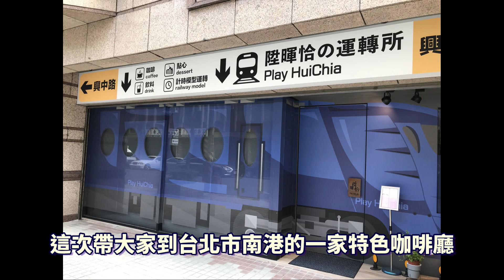鐵道 模型_小巧更好拍 來去陞暉恰拍N規火車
Nゲージ N規 鐵道 模型
上週到台北市南港的「陞暉恰」火車模型咖啡廳
看到以N規 鐵道 模型為主題的咖啡廳了
裡面除了有跟鐵道相關的餐飲、裝潢與音效外
老闆還弄了一整區給N規模型愛好者們跑車的區域
只要預約，就可以拿自己收藏的N規列車來這裡好好的跑一下哦！
當然，你可以來趁跑車的時候，拍一些照片回去收藏

喜歡鐵道模型，或是自己也是N規列車的收藏者，可以來這裡跑一下哦！

陞暉恰playhuichia 火車模型咖啡店
台北市南港區興中路68巷14號